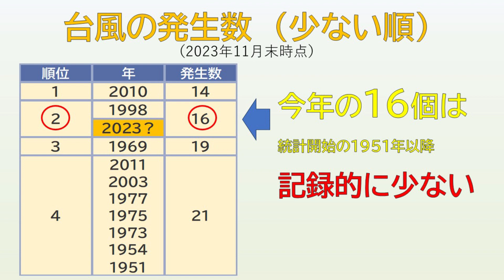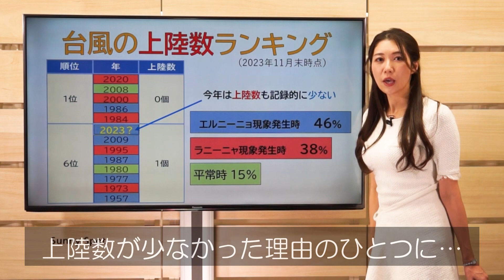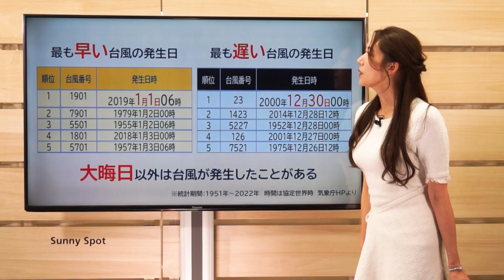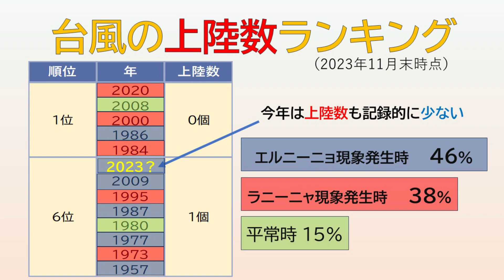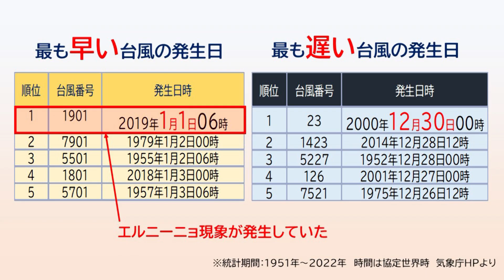今年は記録的に少ない台風 一方、冬でも台風の可能性？(解説：気象予報士 穂川果音)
今年は記録的に少ない台風　一方で冬でも台風の可能性？

さて、今年も台風の中心気圧が900hPaまで発達するような猛烈な台風が発生しました。
ただ、皆さん今年は台風の発生数が少なかったのをご存知でしたか。
どれくらい少なかったかというと、今年の台風の発生数は16個。
これを実は平年の発生数25.1個に対しては、およそ6割程度の数なのです。

これかなり少ないと思いませんか？
台風の発生数を少ない順に調べてみました。
このまま台風の発生数が増えなければ観測が始まって以来、2番目の少なさです。
記録的に台風の発生数が少なかったことが分かります。

そして、台風の接近数や上陸数も少なかったです。
下が平年値、上が今年の統計です。
こちらを見ていただきますと今年は接近数は9つ上陸数は１つしかなかったのです。
台風の上陸数も振り返ってみると、上陸数の少ないランキングを見ると
2023年は2番目に当たります。という訳で、上陸数も記録的に少なかったんですよね。

ただ、この理由の一つにエルニーニョ現象がありそうです。
今年はエルニーニョ現象が発生していたんですが、発生していた年を青色で囲んでみました。

エルニーニョ現象発生時の方が、上陸数が少ない傾向にありそうです。
その理由としましては、太平洋高気圧の張り出しがいつもよりも弱まります。
このため、台風は比較的高気圧の縁に沿って移動する傾向にありますが、
日本列島に接近、そして上陸しにくい様の気圧配置になっていたと考えられます。
さらに、海面水温の高い場所も少しずれてきますので、
台風の発生地もいつもより南東にずれる傾向にあります。

さあ、今年あと残り1か月です。
12月はさすがに台風発生しないだろうと皆さんは思うかと思いますが、
実は12月でも台風は発生することがあるのです。

過去10年間で8回、合計10個の台風が12月に発生しています。
日本の南の海上では海面水温がまだ高い状況ですから、台風は発生する可能性があるんです。
ちなみに、最も遅い台風の発生日を見てみました。
こちらを見ていただくと、2000年では12月30日が最も台風の発生日が遅かったです。

大晦日を除いては、台風は発生する可能性がありそうですよね。
そして最も早い台風の発生日も見てみましょう。
こちらなんと2019年を1月1日など元日に台風が発生しています。
ちなみにこの2019年の1月1日というのもエルニーニョ現象が発生していました。

来年にかけても、このエルニーニョ現象は続くと予想されていますから、
もしかしたら年明けも早々に台風が発生する可能性があるかもしれません。
皆さん、ぜひ台風情報にも注目してみてください。